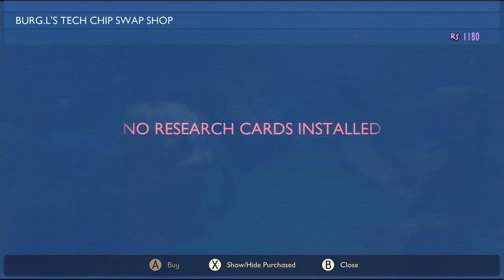Grounded With The Boys - Part 4 - Found the Robot! and Playing Basketball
Finished what the story mode has done so far and I built a basketball hoop.